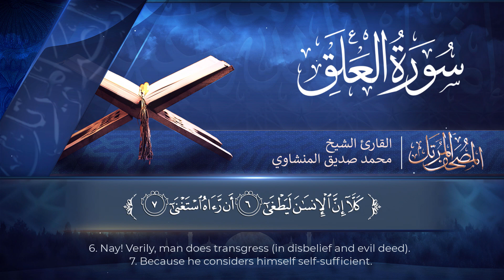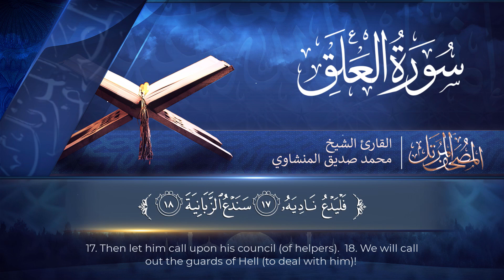المصحف المرتل | سورة العلق | القارئ الشيخ محمد صديق المنشاوي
quran
ayatul kursi
surah baqarah
surah kahf
 surah
surat
سورة
قران
القران الكريم
قران كريم
سوره
quran surah
recitation
quran translation
quran online
quran in english
quran explorer
quran in arabic
quran recitation
qari
quran reciter
reciter